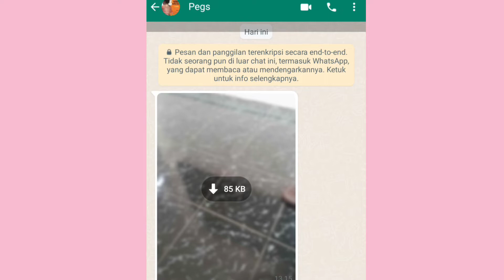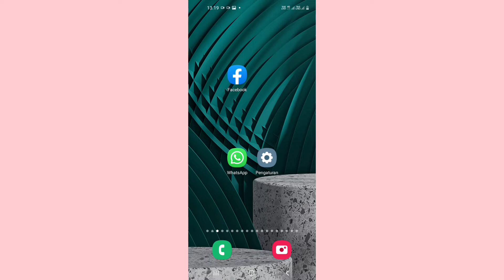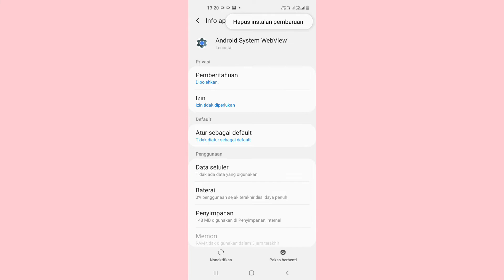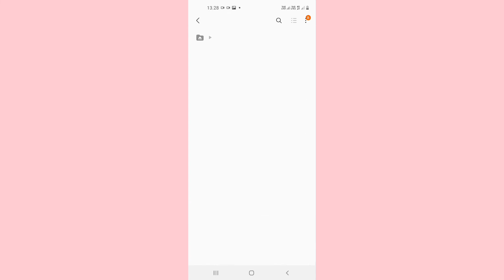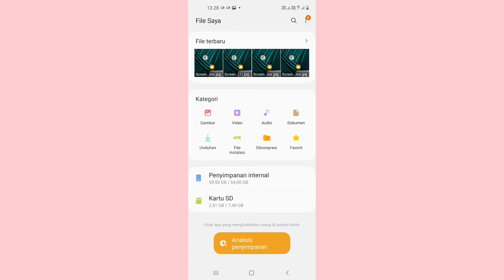cara mengatasi pengunduhan gagal di wa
pengunduhan gagal saat kita buka foto dan video di wa apalagi saat kita juga membuka status wa pengunduhan gagal terus untuk cara mengatasi tersebut sangat mudah di wa android begini solusinya pengunduhan gagal di wa